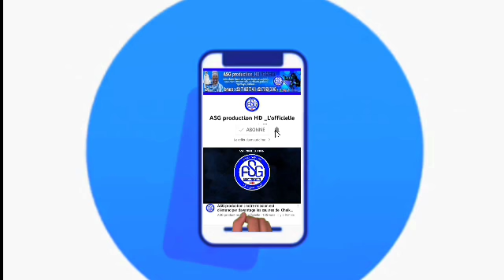Fulkou Mashun 2022 : péncum Darou Salam ak wa Fédération Akhlou Touhfatou